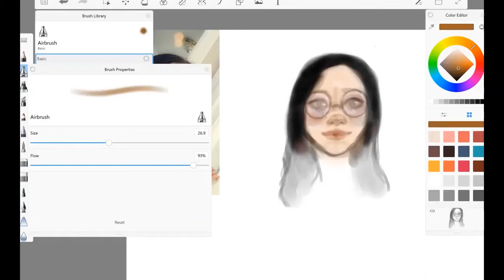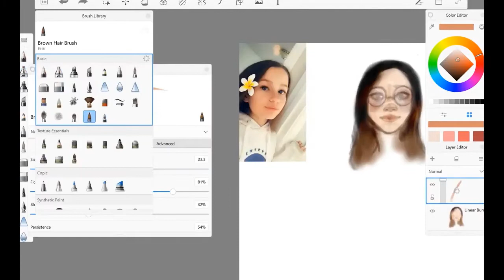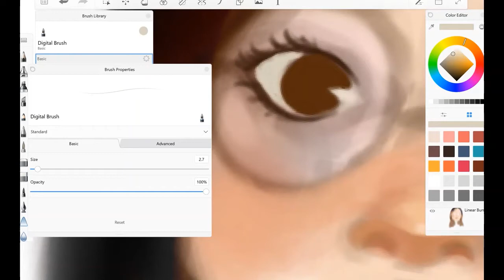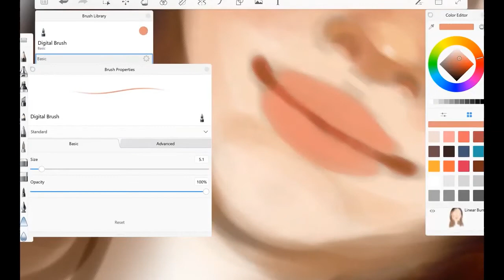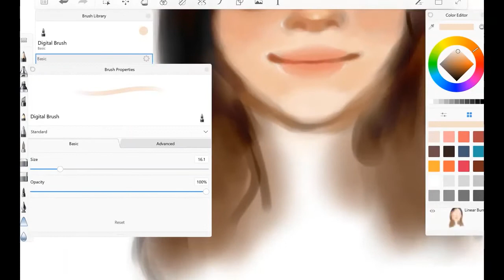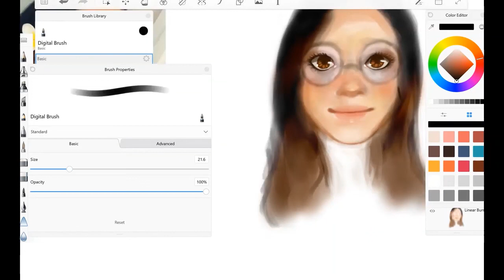Speedpaint commission portrait! (COMMS OPEN FOR PAYPAL!!)( READ DESC PLEASE)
PLEASE COMMISSION ME AA I havnt got any in a long time